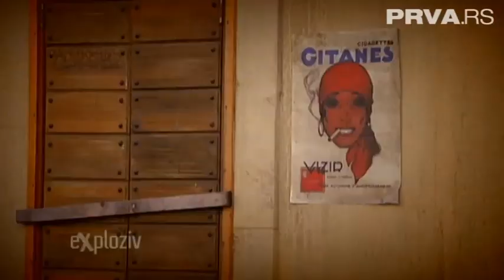SKA Team - Exploziv tv show (Prva tv) 20.01.2015.